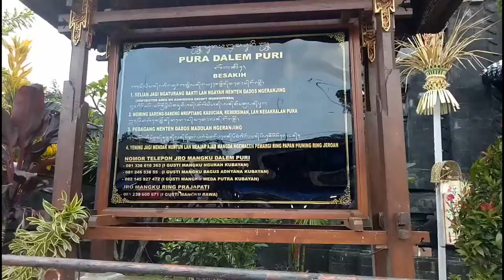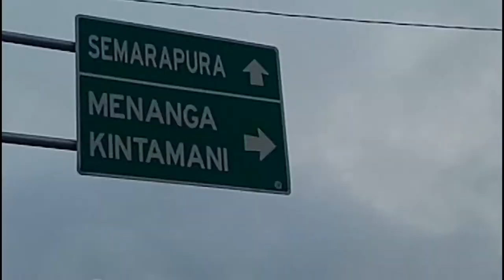OPS...MIRIS!!! UMAT HINDU SEMBAHYANG DI ATAS TUMPUKAN SAMPAH DI PURA DALEM PURI BESAKIH!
Pemedek mengeluhkan tumpukan sampah organik dan non organik yang membludak di sekitar Pura Dalem Puri Besakih, Desa Besakih, Kecamatan Rendang, KarangasemPemedek mengeluhkan tumpukan sampah organik dan non organik yang membludak di sekitar Pura Dalem Puri Besakih, Desa Besakih, Kecamatan Rendang, Karangasem